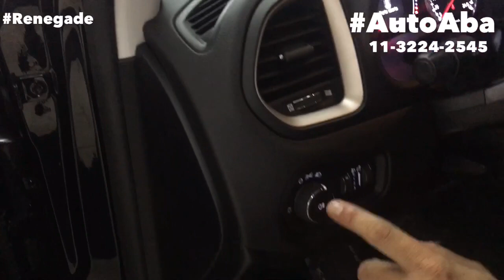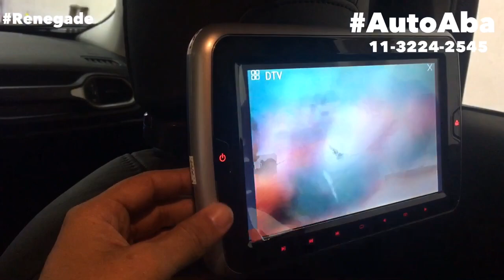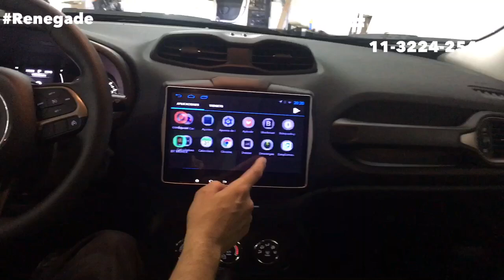Jeep Renegade Kit de Milha no Botão Original e Vários Acessórios - AUTOABA acessórios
Jeep Renegade instalamos o Kit de milhas no interruptor original da neblina traseira e Vários outros produtos confira,
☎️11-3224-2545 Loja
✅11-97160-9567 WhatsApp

Realizamos varias instalações nesse Jeep Renegade Versão Pcd 2018:

✔️Longarinas modelo Original
✔️Kit Lâmpadas Super Leds
✔️Engate Reboque Traseiro
✔️Kit Multimídia tela 12 polegadas
✔️Tela acoplada traseira

Temos muitos outros acessórios para equipar seu Jeep , conheça nossa loja aqui no centro de São Paulo na Avenida Duque de Caxias 388 próximo a Sta. Ifigenia,

🔧Garantia 1 Ano